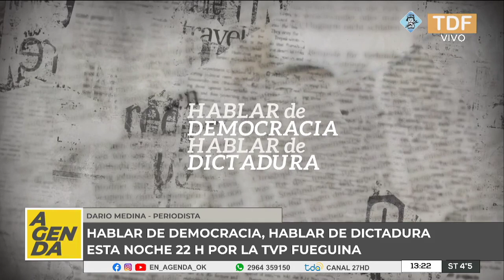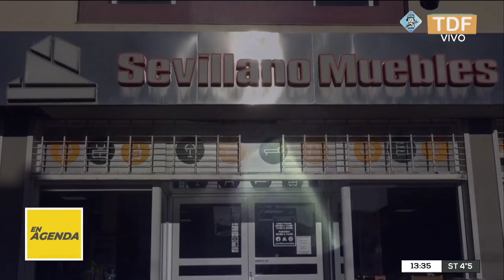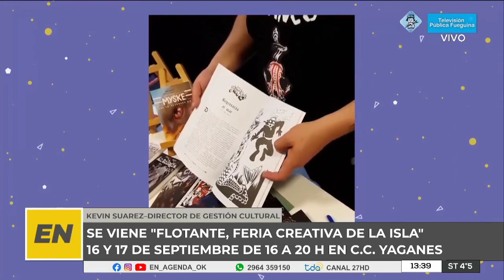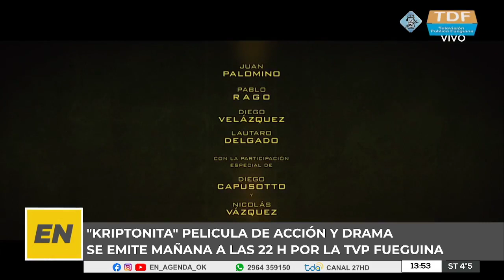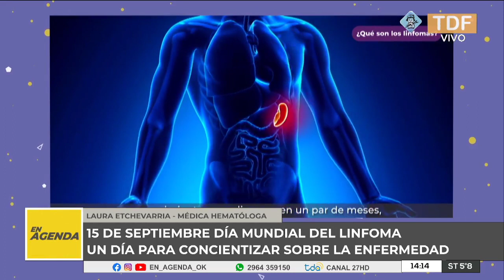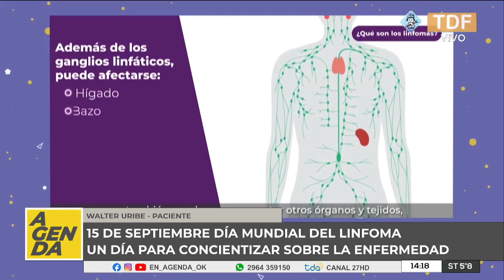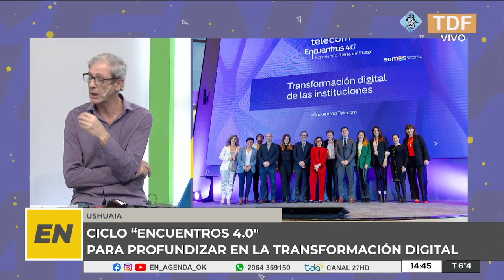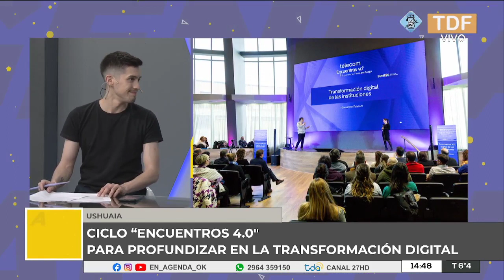EN AGENDA - 15/09/2023